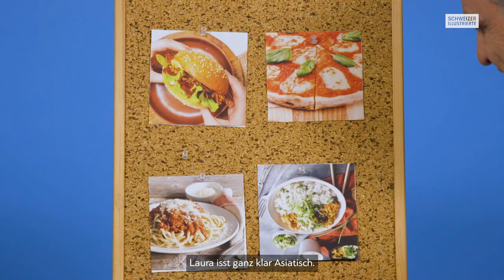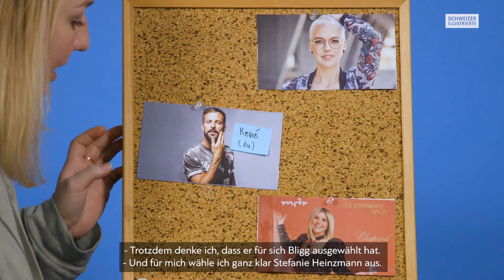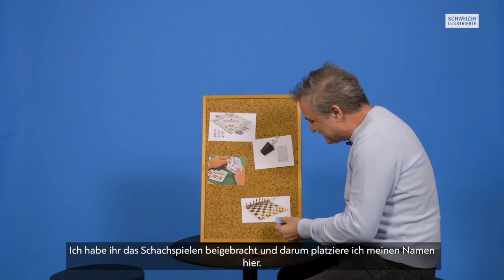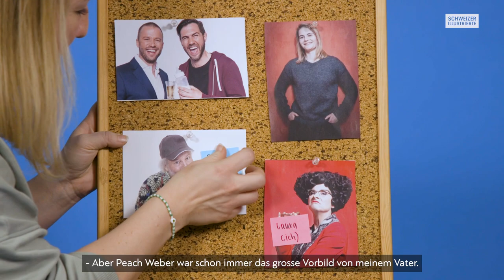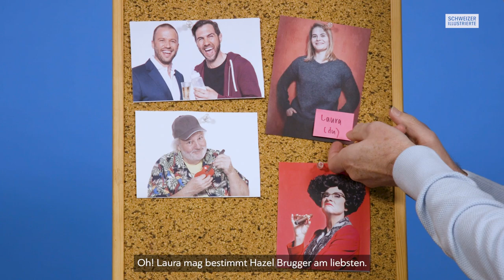Comedy-Duo im Harmonie-Quiz: Wie gut kennt René Rindlisbacher seine Tochter Laura?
Ab März sind René Rindlisbacher und seine Tochter mit ihrem Programm wieder auf Tournee. Wie gut sich das Comedy-Duo wirklich kennt und ob «S’Rindlisbachers» auch neben der Bühne harmonieren? Schweizer-illustrierte.ch macht den Test.